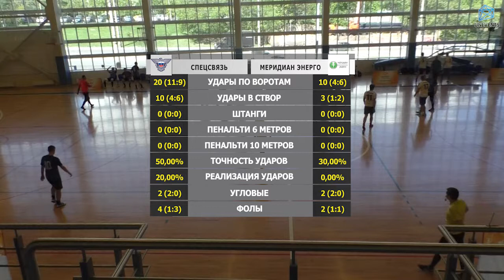Спецсвязь - Меридиан Энерго (12-05-2018)